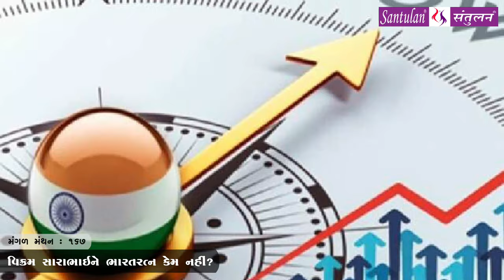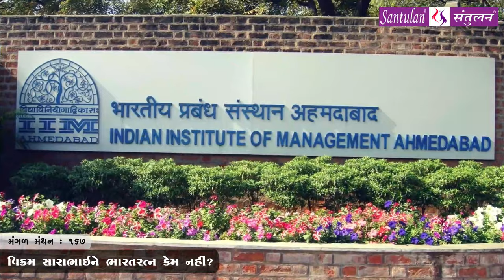મંગળ મંથન - ૧૬૭ | વિક્રમ સારાભાઈ ને ભારત રત્ન કેમ નહીં ?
વિચારની વસાહતો તરફની યાત્રા :: વિક્રમ સારાભાઈ ને ભારત રત્ન કેમ નહીં ?

પ્રતિ મંગળવાર
ભદ્રાયુ વછરાજાની
Bhadrayu Vachhrajani